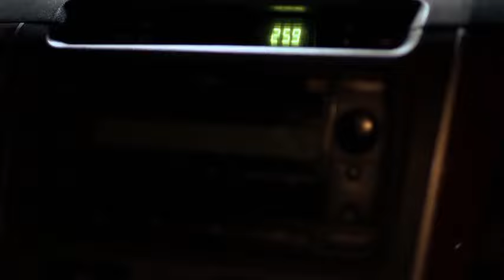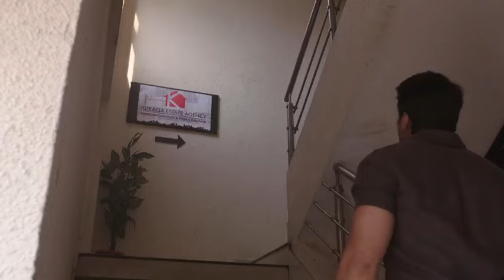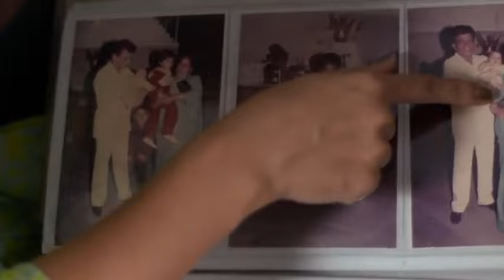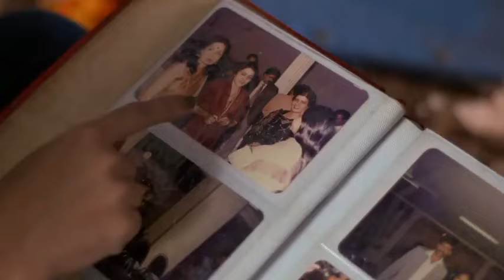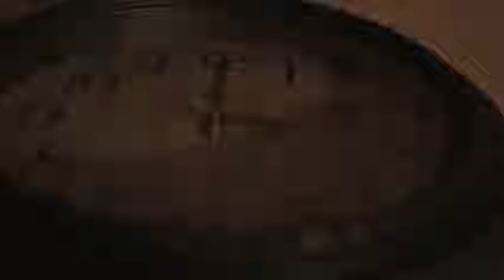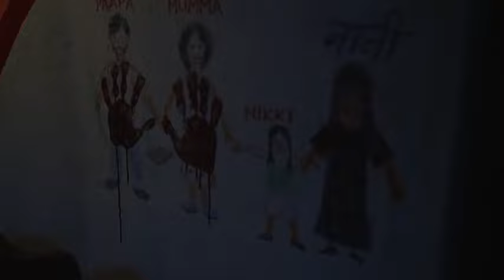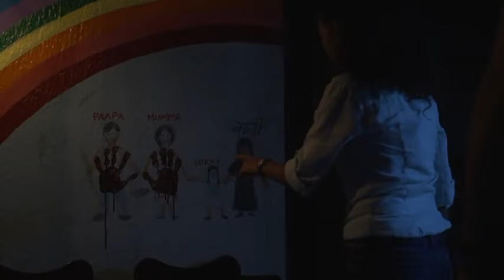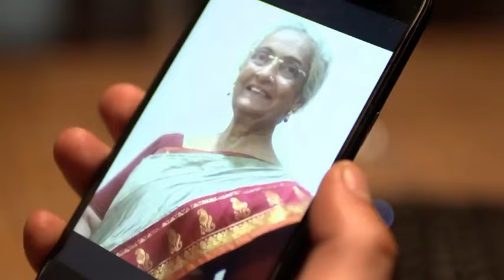Anjaan SCU S01E10